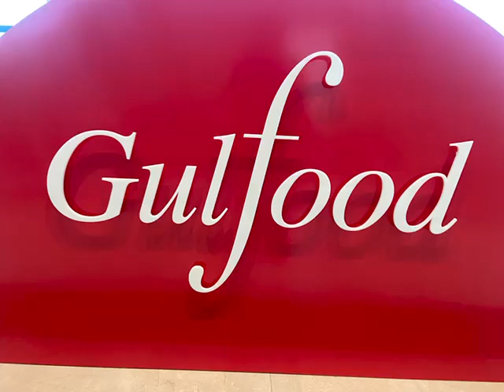Fruit Nation at Gulfood 2024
On the first day of Gulfood Exhibition 2024, Mr. Waheed Ahmed (Director Marketing) welcomed His Excellency, Mr. Faisal Niaz Tirmizi, Pakistan's Ambassador to the UAE, who inaugurated the event with a ribbon-cutting ceremony marking Iftekhar Ahmed & Co.'s participation which displayed its product portfolio and the opportunity to connect with global food and beverage enthusiasts.